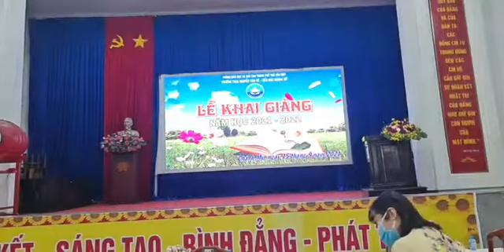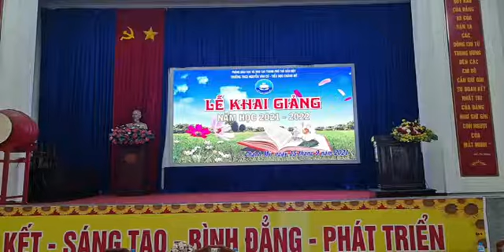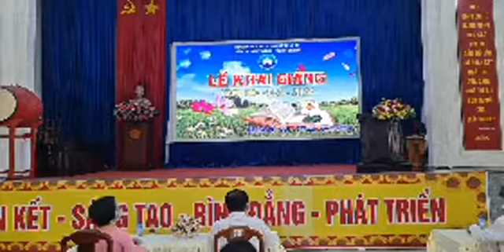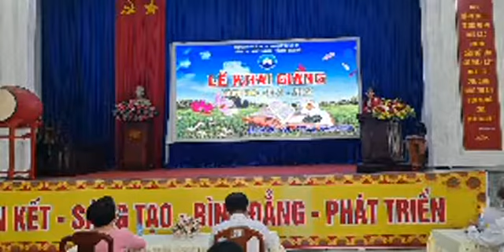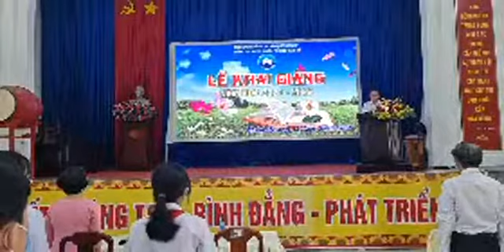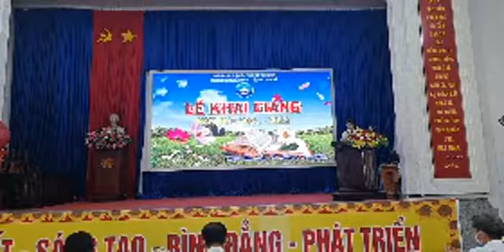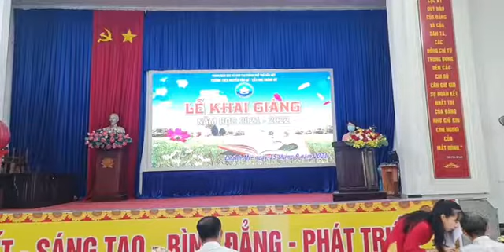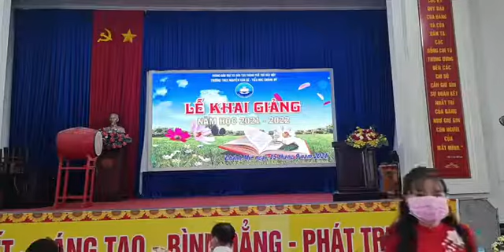THCS NGUYỄN VĂN CỪ, TDM KHAI GIẢNG TRỰC TUYẾN NĂM HỌC 2021-2022